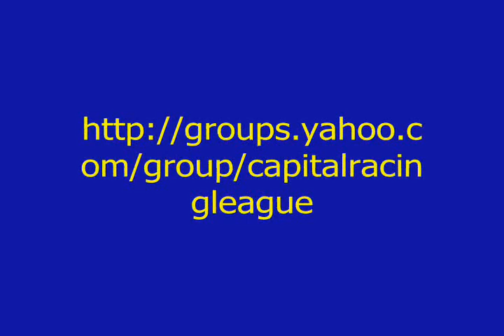CRL 1/32 Non-Magnet 10/24/09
Race 1 of the CRL's first non-magnet 1/32 season.